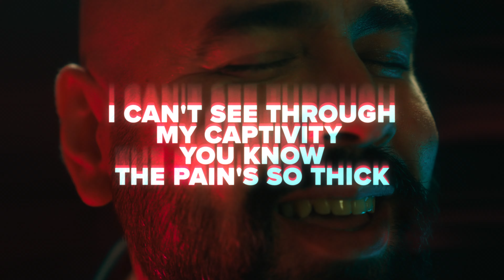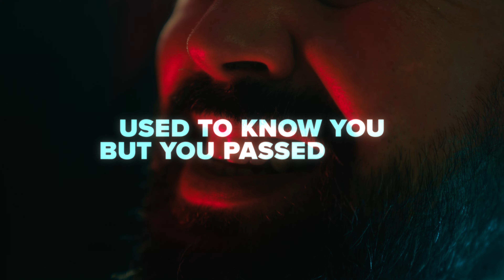Mother of Millions - Inside (Official Lyric Video)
Official Lyric Video, taken from Mother of Millions' new album "Magna Mater", out on October 4, 2024 by ViciSolum Productions

Video created by @napan_studio

Music & Lyrics by Mother of Millions
Produced, Mixed & Mastered by hector.d
Co-produced by Mother of Millions
Drums Recorded at Eightyard Studios​​​​​​​​
Guitar & Bass Recorded at HD Factory Studios
Vocals Recorded at Jerry Studios
Additional vocals by Antonia Mavronikola
Lyrics Edits by Nick Veves

Lyrics:

"Quiet now
You'll wake the Singular"
By your touch
All may begin today

I can't see through my captivity
You know, the pain's so thick
As you can't withstand inactivity I know,
you always cover up your fears

Don't stare at me this way
Condemn my disarray (At an impasse)
You break in through my gates
The mirror's out of place

Go
I can take your mind
Run
Will you live or die

Used to know you but you passed over
Coming back to free yourself, until I fade out
I cant see through my captivity, You know
I cant see through my captivity, I know
And you bury deep your tears
Inside